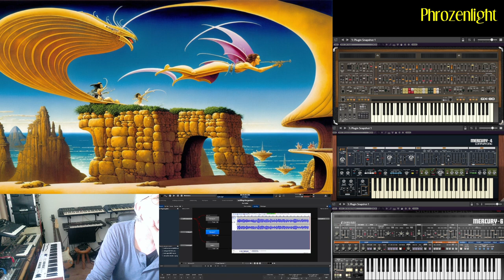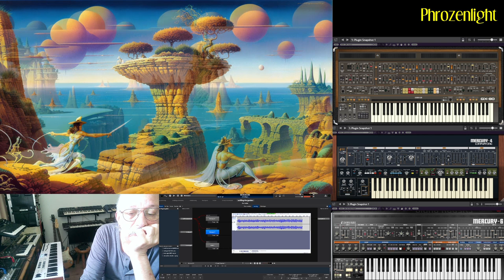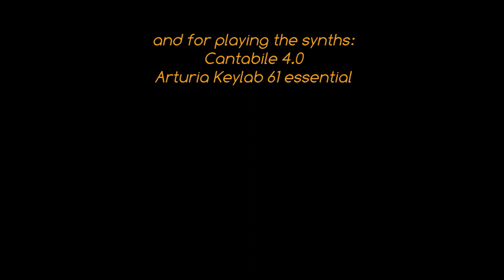Phrozenlight - Sniffing the Garden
a little jam while sniffing the smel of the garden through the window.